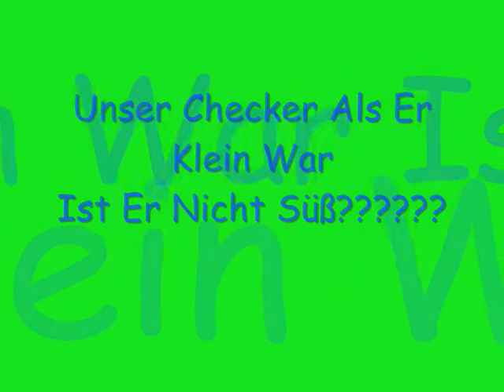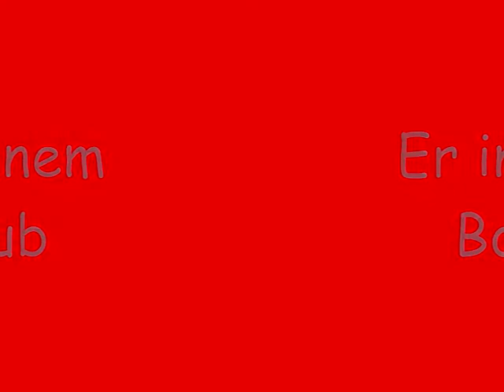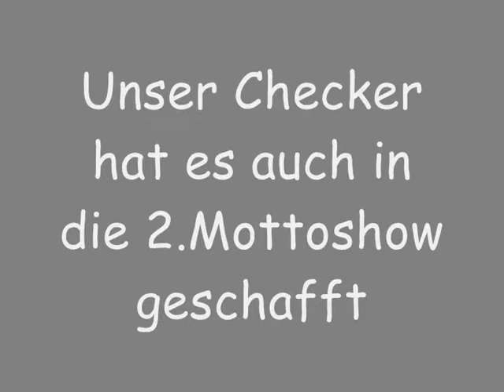Thomas Karaoglan der Checker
Er ist sooo süüüüßßß